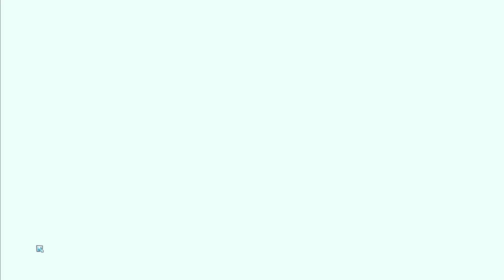Tiny Tyko Commits Warcrimes - Wildfrost August 5 2023 1.0.6a beta